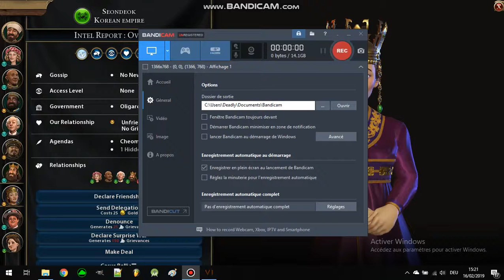CIVILIZATION VI: GATHERING STORM Walkthrough Gameplay Part 10 - SULEIMAN (Ottomans)